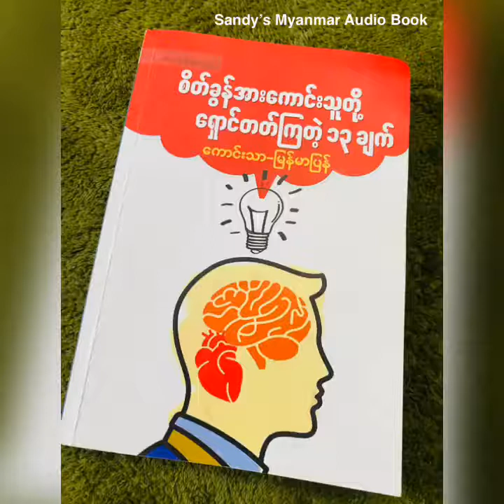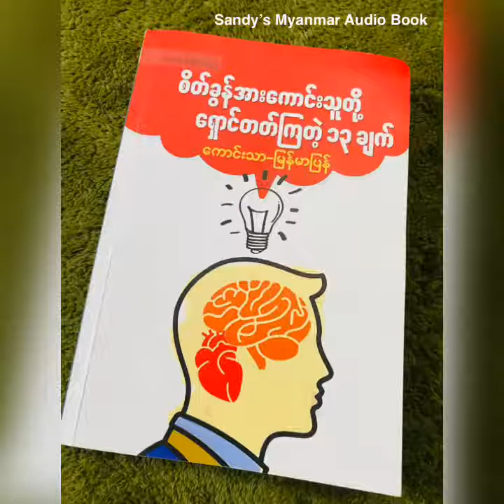EP-7 စိတ်ခွန်အားကောင်းသူတို့ ရှောင်တတ်ကြတဲ့ ၁၃ ချက် (ကောင်းသာ) (အပိုင်း - ၇) (နောက်ဆုံးပိုင်း)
13 Things Mentally Strong People Don’t Do
စိတ်ခွန်အားကောင်းသူတို့ ရှောင်တတ်ကြတဲ့ ၁၃ ချက်